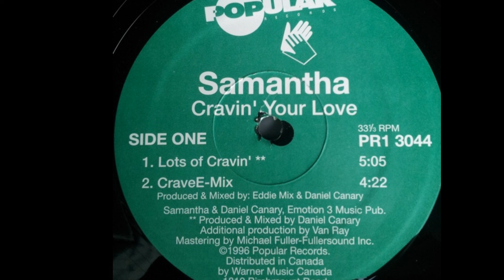Samantha ‎– Cravin' Your Love